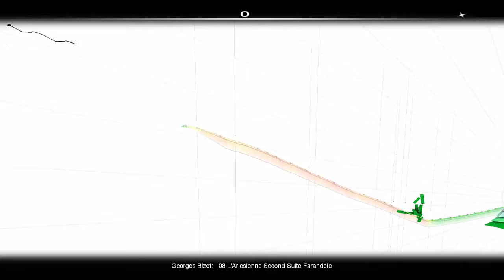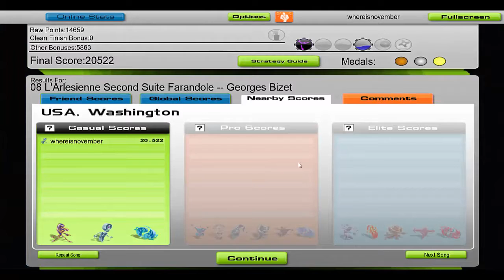Audiosurf: L'Ariesienne Second Suite Farandole Georges Bizet